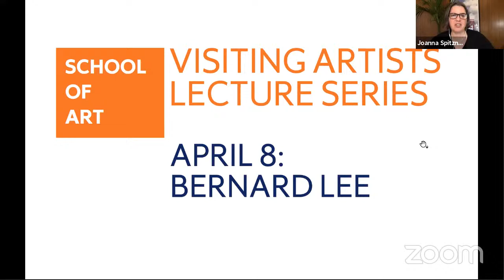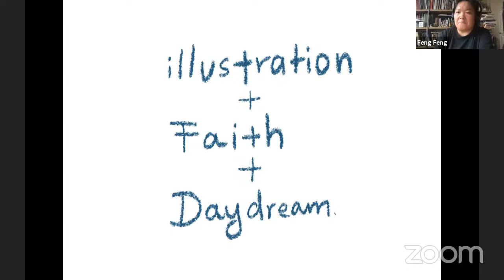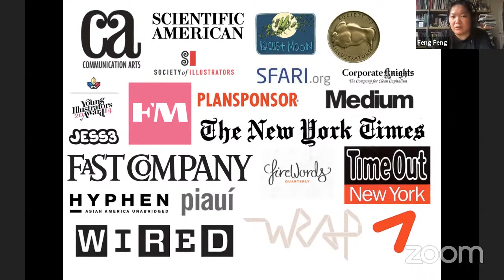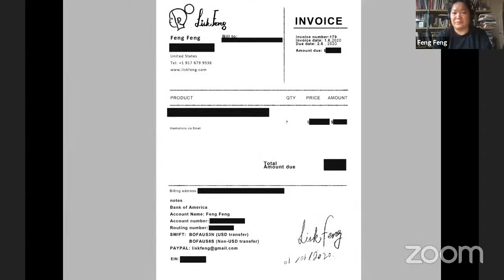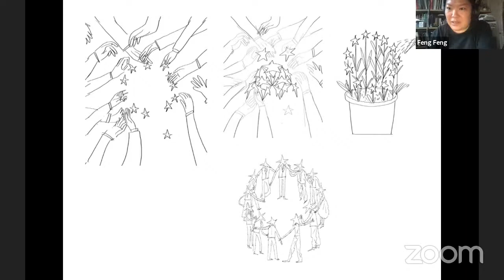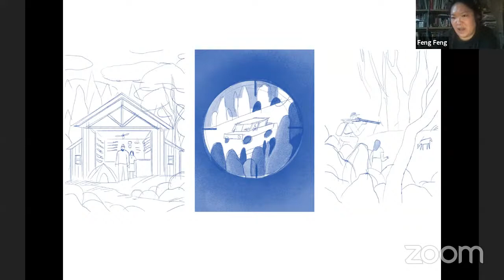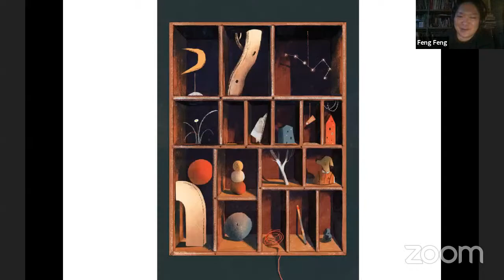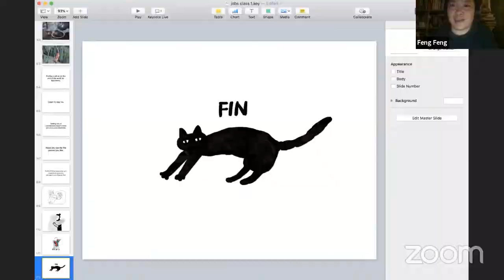Lisk Feng: School of Art Visiting Artist Lecture Series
April 1, 2021; Lisk Feng is an award-winning illustrator who is initially from China, and now a New York-based freelance illustrator. She graduated from MFA Illustration Practice from Maryland Institute College of Art in 2014, with a lot of publications and advertisings projects seen by the world, such as The New Yorker, Apple, Penguin, Airbnb, The New York Times, Chanel, etc. Meanwhile, her illustrations received some awards and recognitions such as Silver Medal from the Society of Illustrators,  Communication Arts Excellence Award, 3X3 Silver Medal, American Illustration winner, etc. She also published several children`s books with Flying Eye Books, Abrams and Kids Can Press. She was awarded one of the Art Directors Club 15 young gun artists among all artists from all fields worldwide in 2017. She is also selected on the list of Forbes 30 under 30 Art and Style in 2019, won Bologna Ragazzi Award with the book Everest in 2019, and D&AD Silver Pencil Award in 2020.